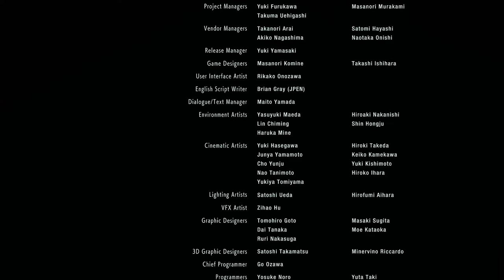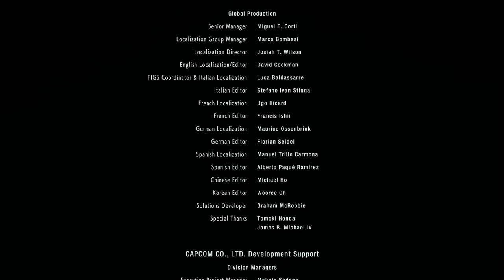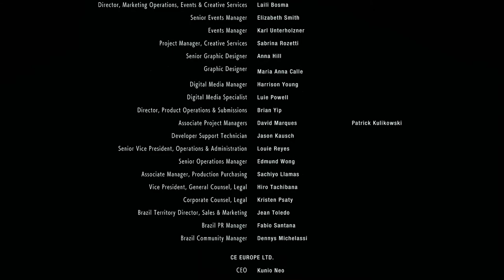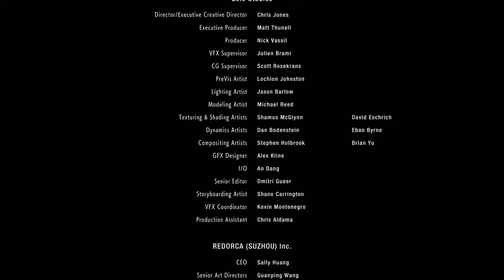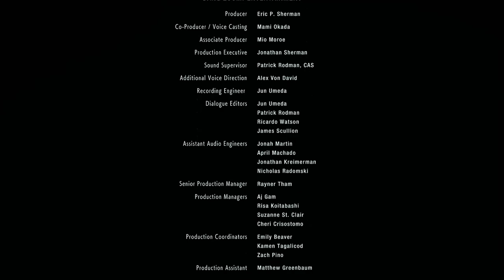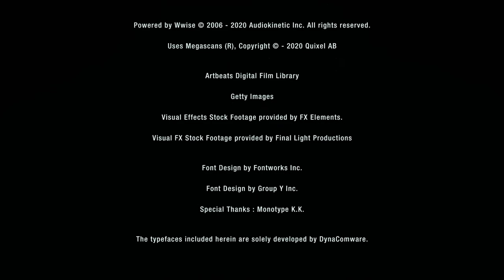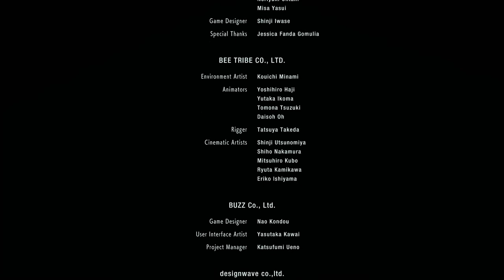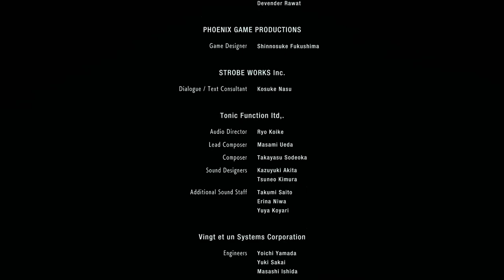RE3 Episode 12: Fight Nemesis Again, Again, Again......Again.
How many times do we need to do this?